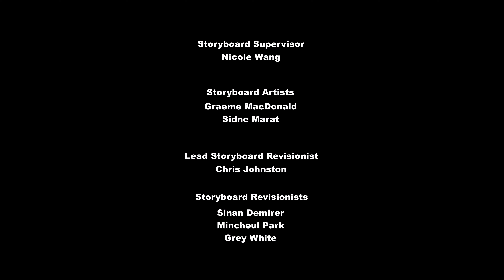My Little Pony Season 9 Episode 05 : The Point of No Return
Synopsis: While going through a box of her old things sent by Princess Celestia, Twilight finds a library book she borrowed years ago but never returned. Accompanied by Spike, she rushes to the Canterlot Library with the intention of returning it, but finds that the former librarian, Dusty Pages, no longer works there. Twilight and Dusty had had perfect records in lending and bookkeeping, respectively, and Twilight fears that the loss of this book will cost Dusty his job. She and Spike track Dusty down to a retirement community and find her participating in several of their activities, but she steadfastly refuses to take the book or have anything to do with the library ever again. Dusty explains that she was so preoccupied with keeping her perfect record that she never had a chance to enjoy life; she voluntarily quit after the book disappeared and began to find happiness. Upon returning to Canterlot, Twilight pays the overdue fines and keeps the book as a reminder that there are more important things in life than trying to be perfect.